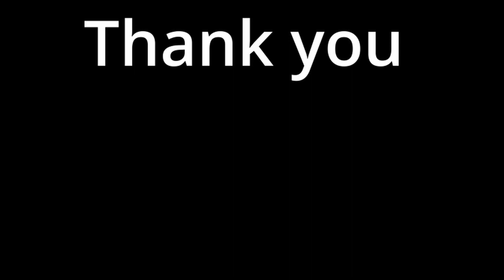Mist Survival, Cave Rescue, Rifles work Great, Part 24